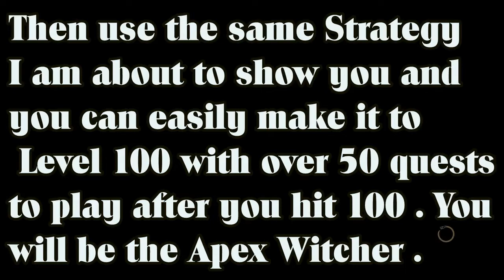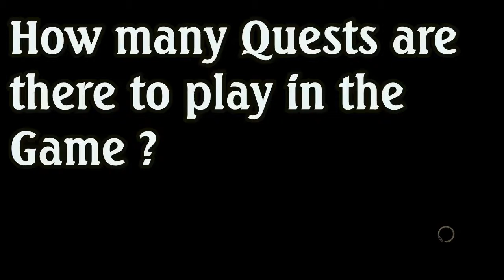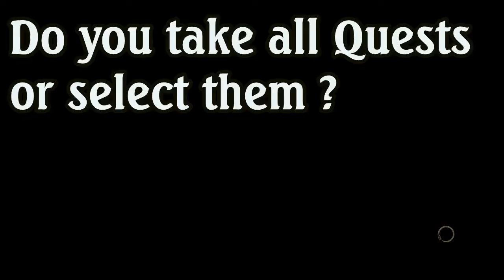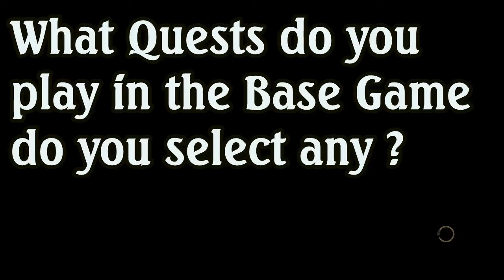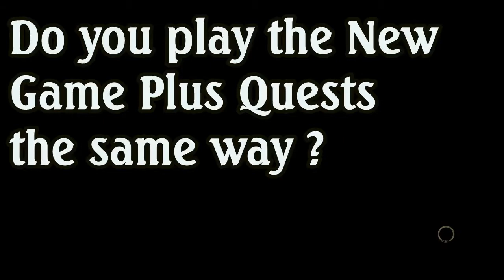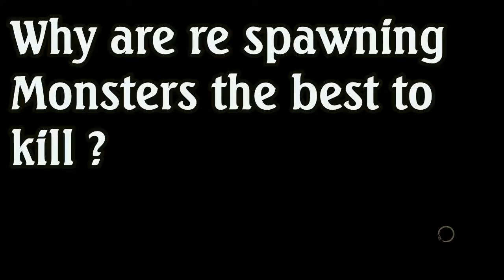The Witcher 3 , The Exact Strategy To Follow When You Play To Level 100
Here it is . As best as I can share it this is my strategy to getting to level 100 in New Game Plus with 50- 70 quests left to play as the Apex Witcher . Enjoy .